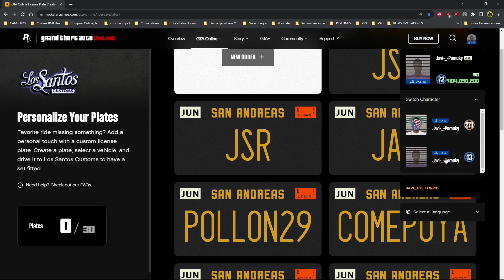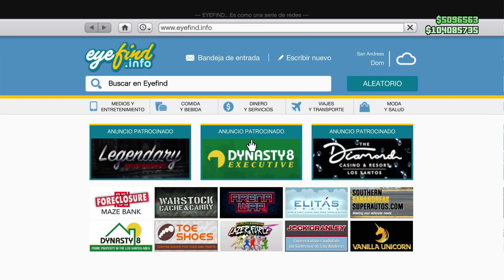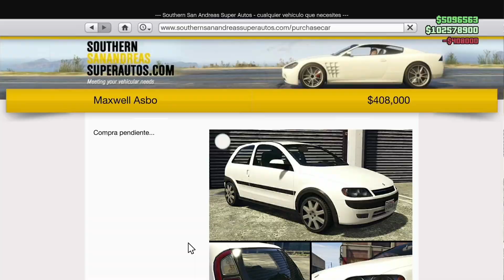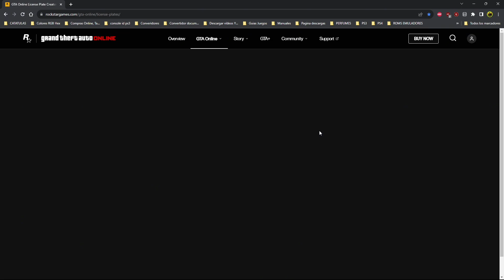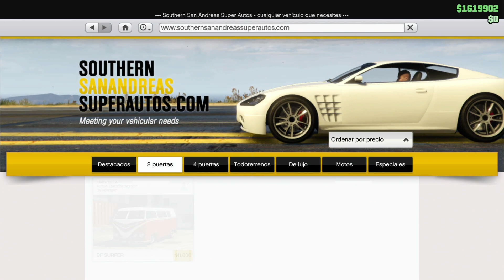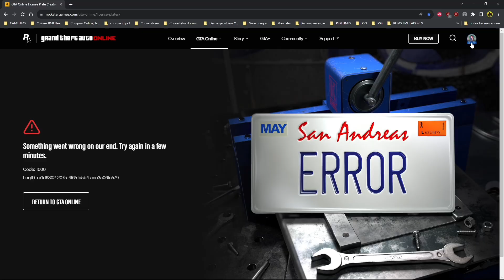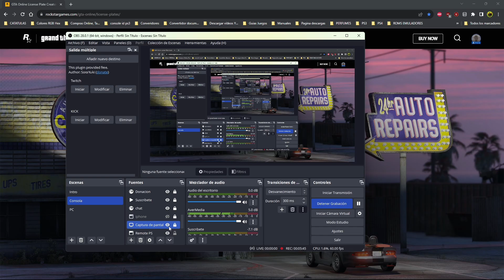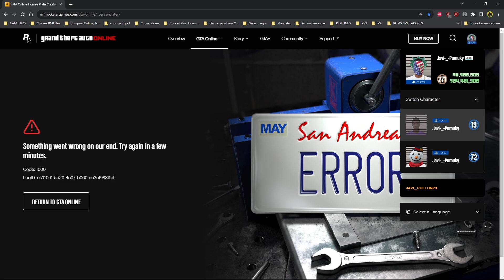Solución Matrículas Personalizadas Error Code 89.900.1 y Code 1000 License Plate Solution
CANALES AMIGOS

Canción del vídeo:
Disfigure - Blank
Laszlo - Fall To Light
Tobu - Candyland

DUPLICAR COCHES